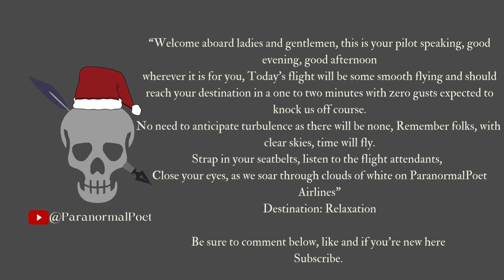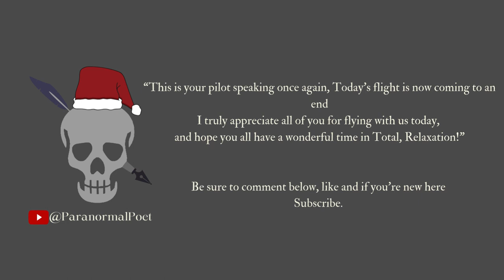7 Days of Paranormal Poetry (Day Three) Quat Diamante Poetry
Welcome viewers to 7 Days of ParanormalPoetry. I am your host ParanormalPoet and everyday up to Christmas day, I will be posting 2 minute long Poetry in all kinds of styles combined to spice up the content. If you enjoy this 7 day series, let me know what I should do for Next Year's 7 day.

This one is just Shape Poetry with 4 Diamonds to make up this grid of alternating lines of poetry. Diamond 2 and 3 are 10 stanzas while 1 and 4 have 11. 10 plus 10 is  20 + 22 is 42 being the Number of Life. It's a beautiful thing what power there is in words and and numbers.

Be sure to comment, I respond to every comment.

paranormalpoet

If you enjoyed and want to show even more support, like a restaurant I am at your service and you may Tip the Poet.

I would be truly appreciative and humble if you decide to do so. Not necessary but really does help.